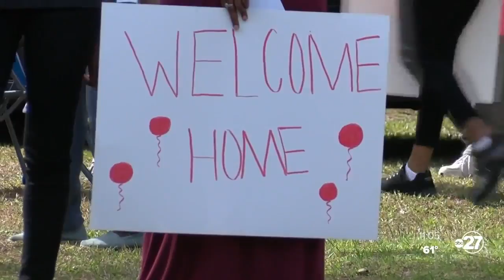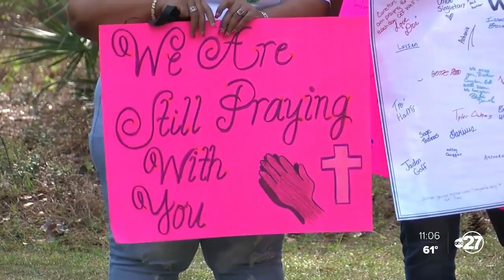Hahira minister returns home following two-month battle with COVID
People in Hahira are celebrating after one of their community members is finally released from the hospital after battling COVID-19.